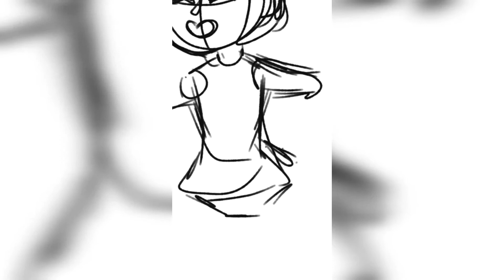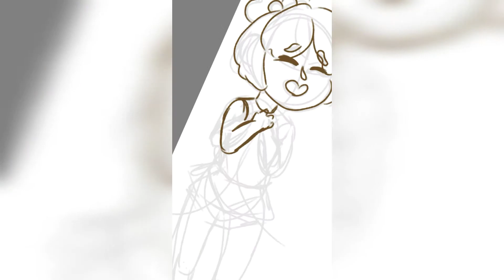《old》Animal Crossing Isabelle [Human] Speedpaint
Again it's my first Speedpaint so I went simple and I STILL screwed up

I used Autodesk Sketchbook for the drawing; as well as the screen recording...

Also check out my featured channels because they are very awesome people who deserve love and attention